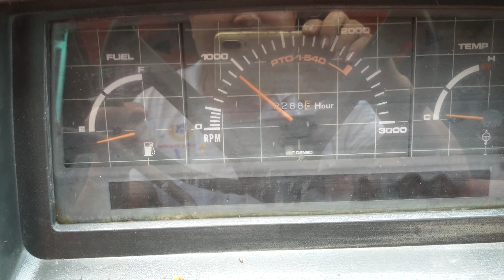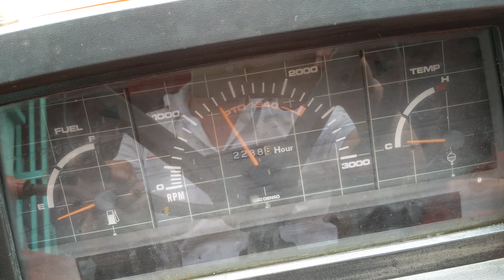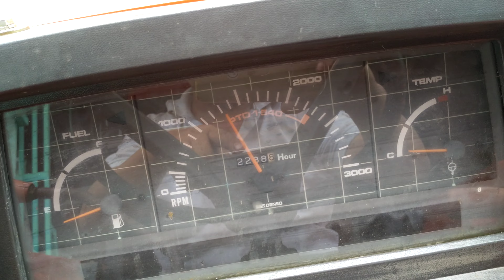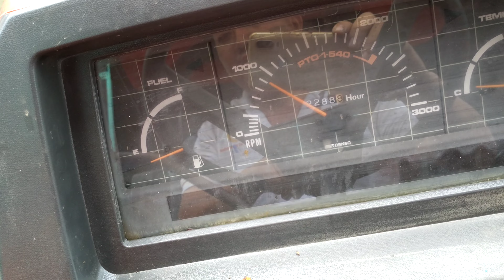Siêu phẩm KUBOTA M9030 đẹp nhất thế giới, LH:0909389726[Hiếu Đoàn Thanh]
Kubota M9030 là thương hiệu rất nổi tiếng của Nhật loại 2 cầu số cơ ben cơ tay lái trợ lực động cơ 4 máy rất tuyệt vời cho mọi người